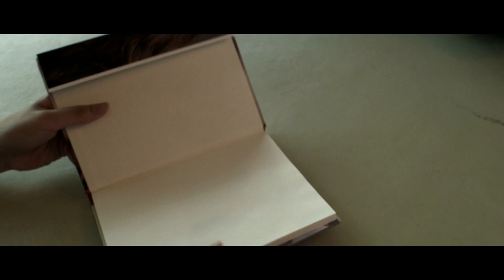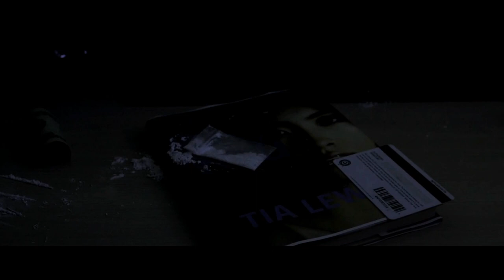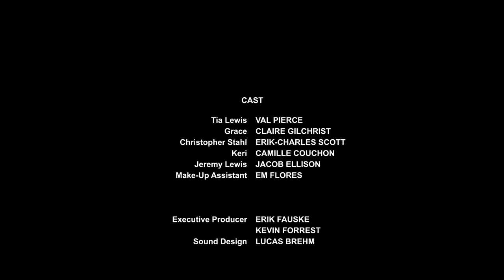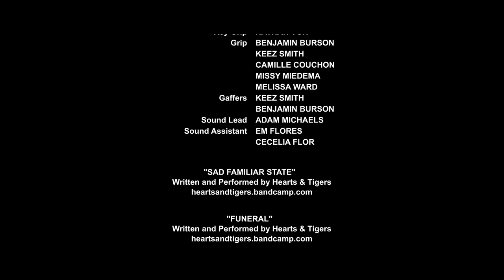The True You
Short film made in 2015.

Directed by Ryan Mosley, Lucas Brehm
Written by Lucas Brehm